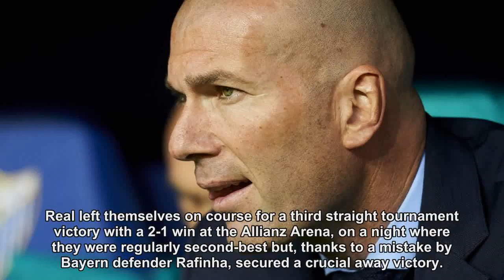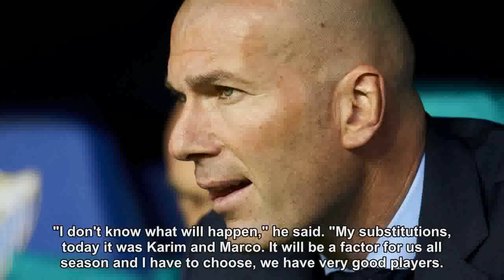Zidane: We had to suffer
Zinedine Zidane said his Real Madrid side had to "suffer" as they came from behind to beat Bayern Munich in the Champions League semi-final first-leg tie.